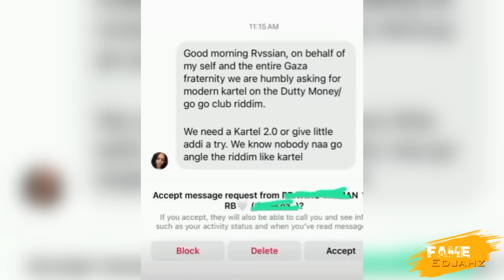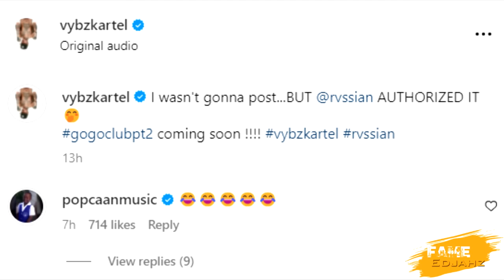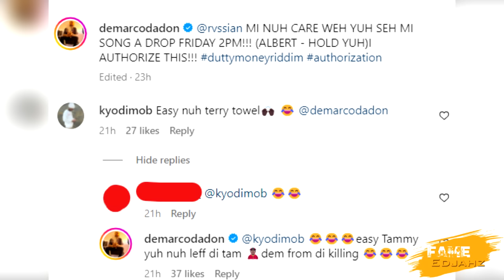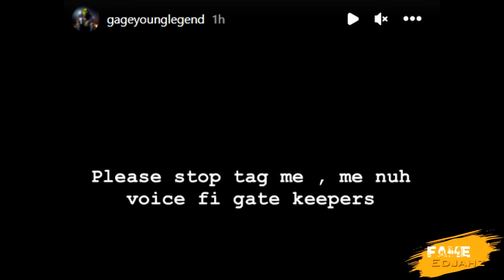GAGE Run WEH Rvssian And Him GO GO CLUB RIDDIM Kartel Get INVOLVE Foota CONFRONT Boom BOOM|Dry CRY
Fame Edjahz News, Commentary, Reaction And Discussion On Gage Dismissing Rvssian And His Dutty Money Riddim Also Vybz Kartel And Demarco Featured On Rvssian New Riddim While Dj Syxx6 And Higher Boukie Release New Official Music Video Entitled "DRY CRY".